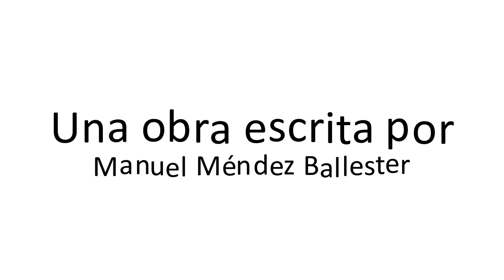La Polilla Trailer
Trailer de "La Polilla" por Manuel Mendez Ballester
Interpretada por Kevin Michael Ryan

Presentada por AEDE
22-23 de Noviembre de 2016